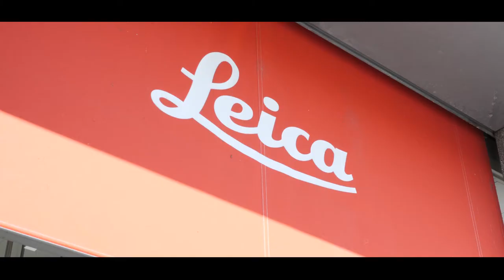Street Photography à Genève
Cours de la photographie de rue ou « street photography » avec Jeremy Spierer de la Leica Akademie Suisse.